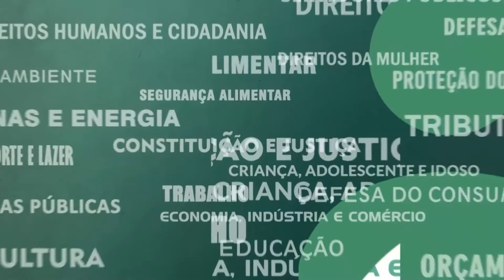Resumo Comissões - Com. Especial Petrópolis